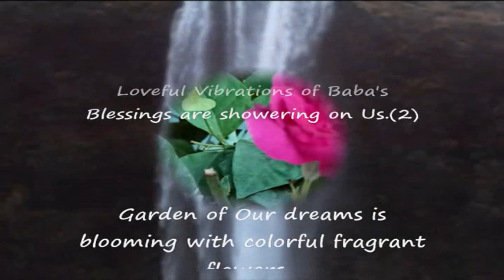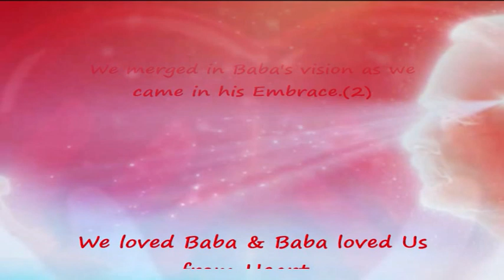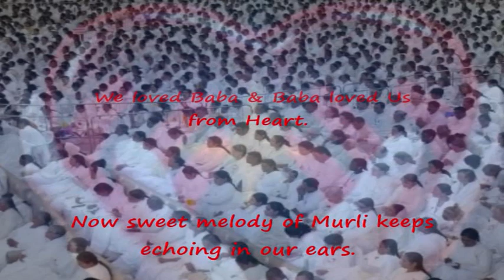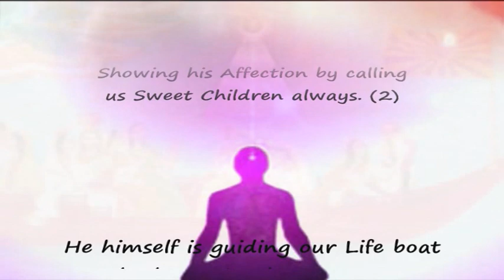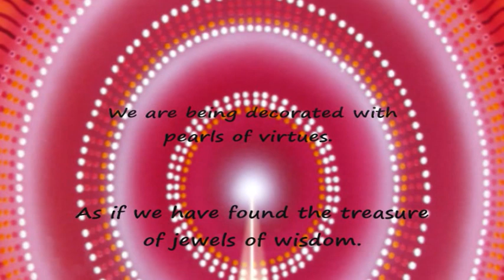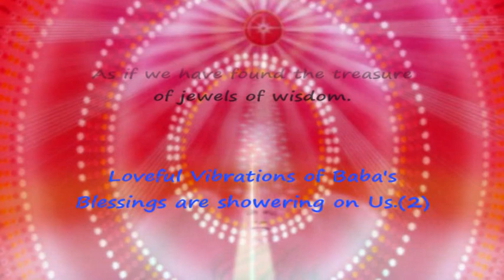Subtitles - KARUNA Hum Par Baras Rahi...Loveful Care Being Showered - BK Song - Alka Chandakar.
Happy SHIV Ji's Somwar in Divine month of Savan.

KARUNA HUM PAR BARAS RAHI HAI BABA KE VARDANON KI...

One more beautiful BK Song is in your Seva, with SubTitles in English on Request. The child who has experienced Unlimited Love & Blessings of Supreme Father can only express with such songs.

Om Shanti Means I Am Peaceful, Loveful & Joyful PURE Spiritual Energy/Chaitanya Shakti, a BEING of Spiritual Light.

OM SHANTI.
Album: Baba Teri Yaad.